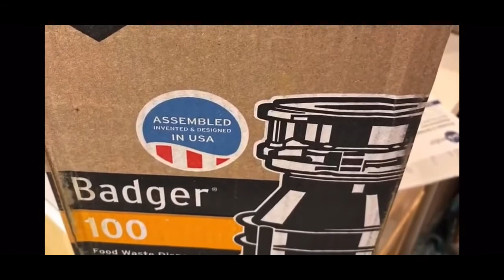How to Replace a Garbage Disposal Step-by-Step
How to install a garbage disposal?  How to replace a garbage disposal in simple steps.  Max Ogle shows how simple it is to install a garbage disposal.